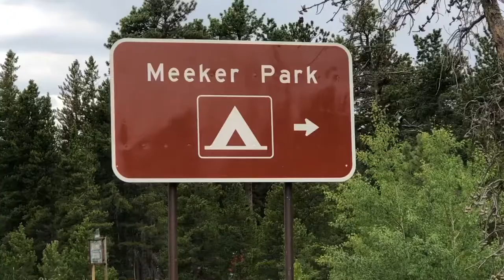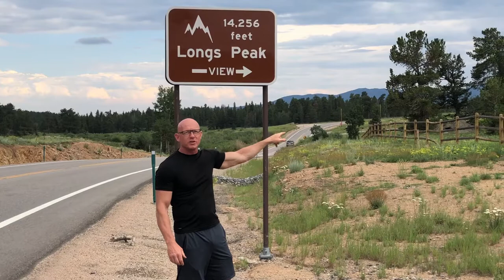Colorado rocky mountain camping hiking horse horseback trail riding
Rocky Mountain national park, Meeker Park is where we camped. We love camping, hiking,
horseback trail riding anything outdoors. We wanted to stay longer, however it was raining a lot so we moved on. Colorado is a beautiful place to vacation and Elkhorn Stables is a great place to go horseback riding. We hope you enjoyed the video and please stop back.
Matthias Outdoor Living